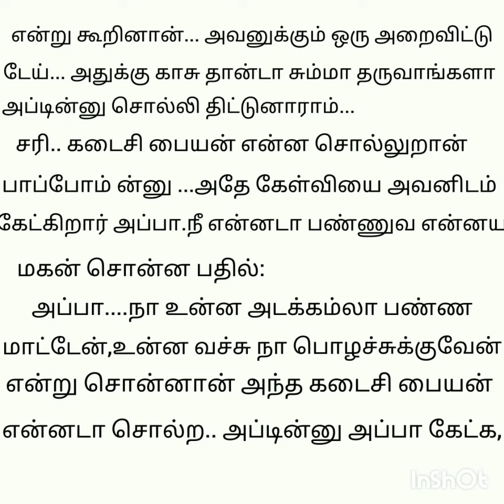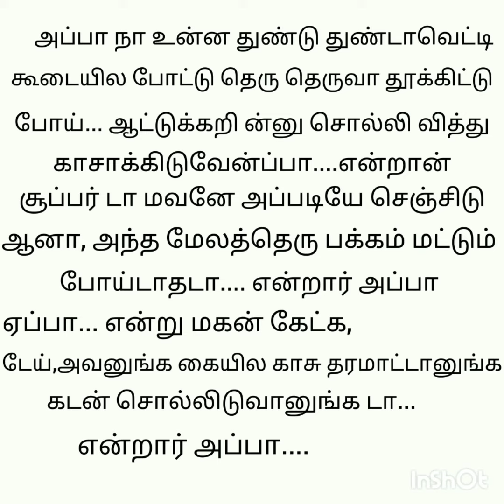பணக்கார கருமியின் கதை 😀😀😀shortstory